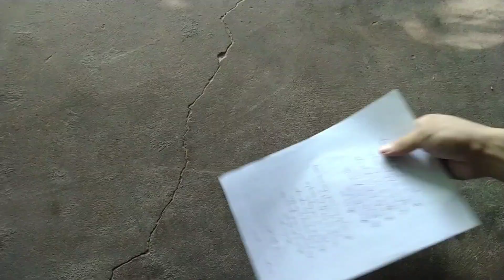Cách làm súng bằng bìa cát tông, súng ngắn ổ xoay | súng đồ chơi bằng giấy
Cách làm súng ngắn ổ xoay đồ chơi bằng giấy bìa cát tông